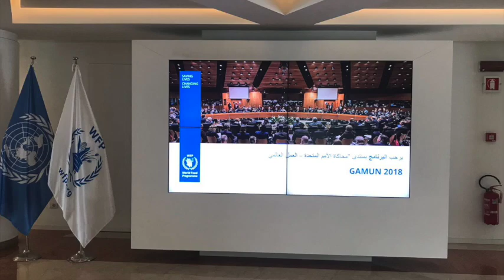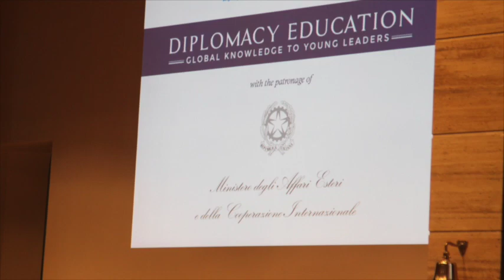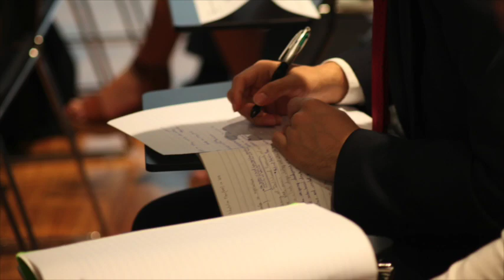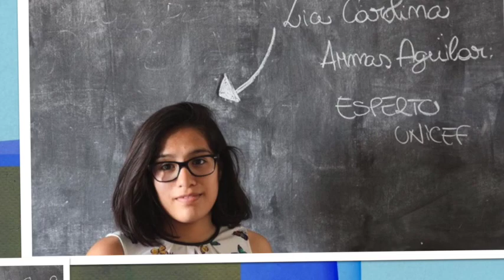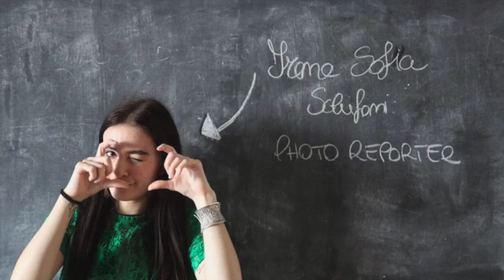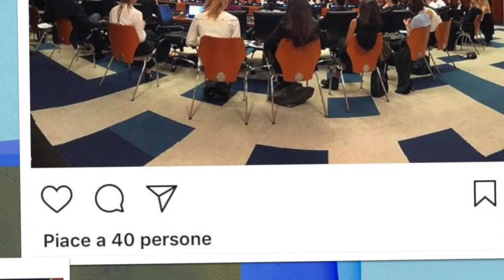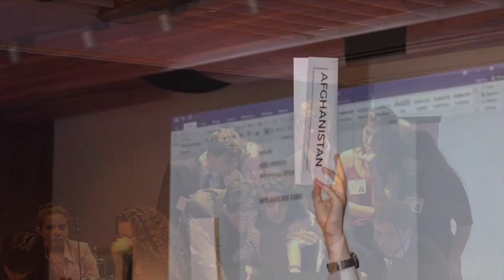Closing Ceremony GAMUN 2018 at WFP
Enjoy some of the moments lived by Global Action's students and staff at the World Food Programme of the United Nations in Rome with the participation of some of the Ambassadors and members of the Ministries of Foreign Affairs and Agriculture of Italy.